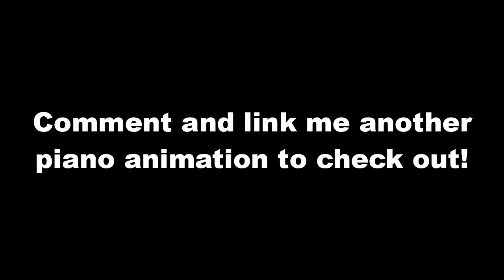Pianos are Never Animated Correctly... (The Spirits of Christmas)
As suggested, here I played what was actually played from Behind Bob's Burgers The Spirits of Christmas.